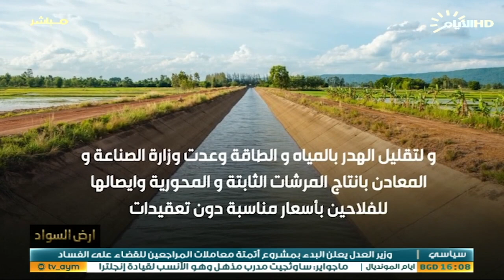برنامج ارض السواد، مشروع البطاقة الالكترونية للفلاح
ارض_السواد مع ظفر علي
الضيف: د.اياد البولاني/ مدير مشروع
 البطاقة الوطنية للمزارع